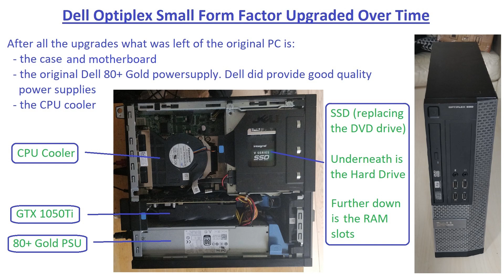Dell Optiplex Small Form Factor (i7-2600k & GTX 1050Ti) plays Valorant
This is a small form factor Dell Optiplex that has been upgraded over time and this video playlist will show how it plays various games in 2023.

This PC holds a special place in my heart as its the first PC that I ever opened to upgrade.  This was my son's first PC and after a year it needed a dedicated GPU as my son wanted to move on from Robolox and Minecraft and play Fortnite.  Over the years other components have been upgraded and the PC moves from being my son's to my daughter.  Now it is time for it to move onto a new young gamer or someone wanted a small PC.

This video shows how the PC performs in Valorant.  The video covers a Deathmatch game followed by a Spike Rush.

Both games were played at 1080p resolution with medium settings.  The full graphical settings are shown in the video just before the gameplay.  Text to the top right of the screen shows which game you're watching.

The PC specs are:

CPU: Intel i7-2600k
Ram: 16GB (4 x 4GB)
Boot Drive: 240GB SSD
Additional Drive:  1000GB Hard Drive
GPU: Nvidia GeForce MSI GTX 1050Ti

The MSI Afterburner overlay shows the real-time stats of the PC during the gameplay.

If you have any questions about the build or the gameplay please leave a message.  There are other videos showing this PC playing other games in a playlist on this channel, so please check them out to get a more rounded view of how this PC performs.